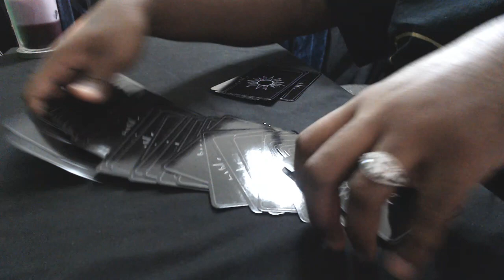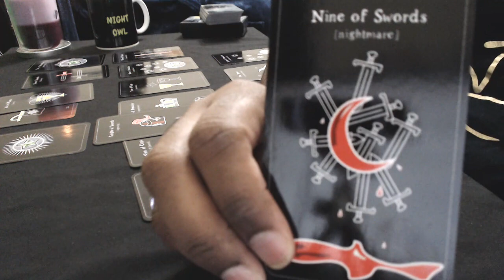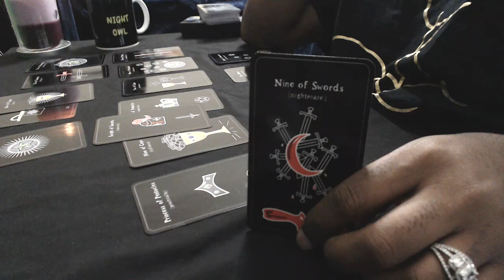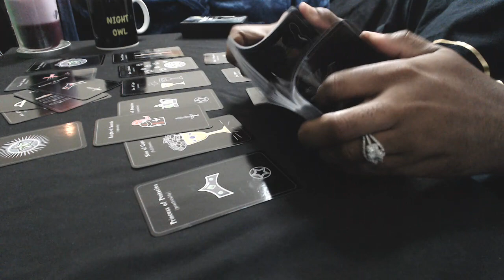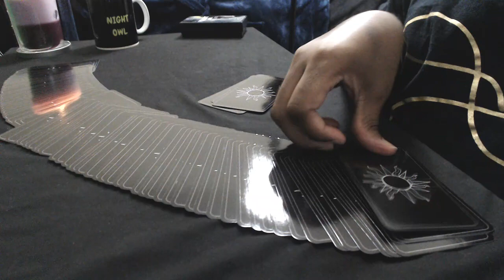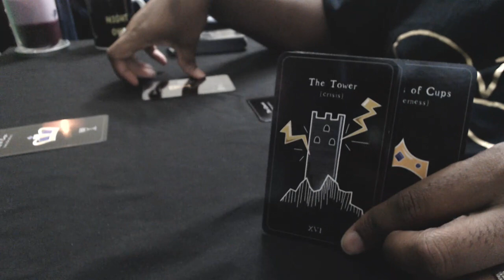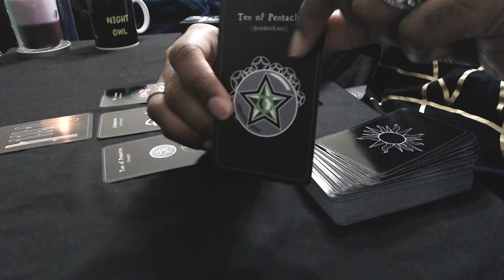REQUEST: Bernie v s Dems